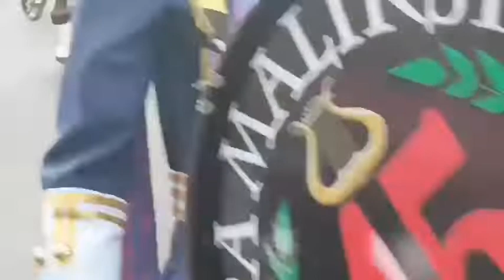BRGY. NIUGAN FIESTA 2022 (Cabuyao, Laguna) | MARCHING BAND PARADE